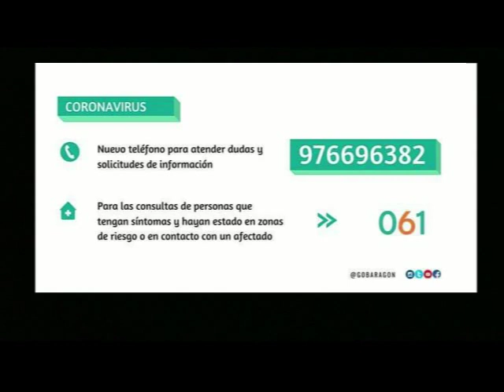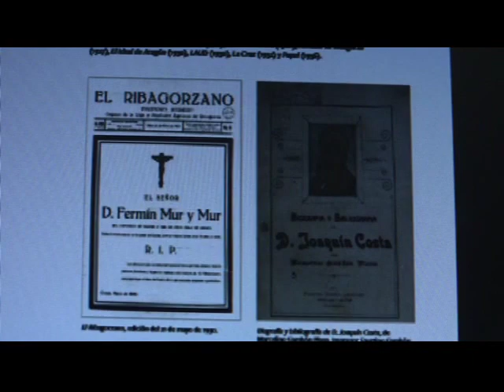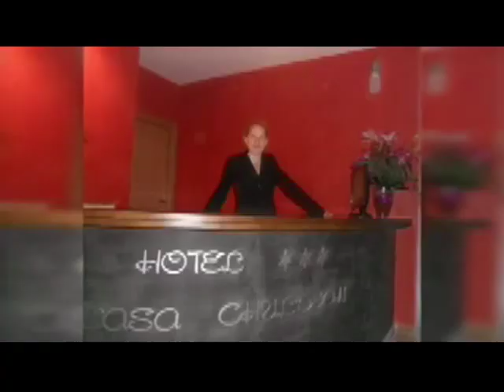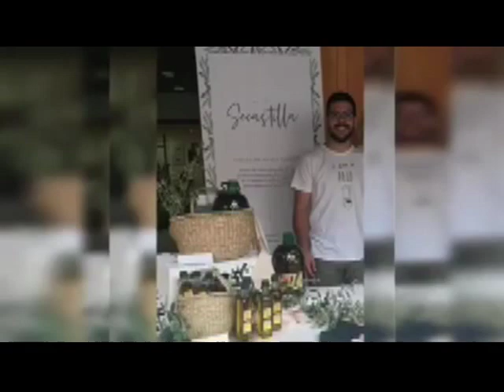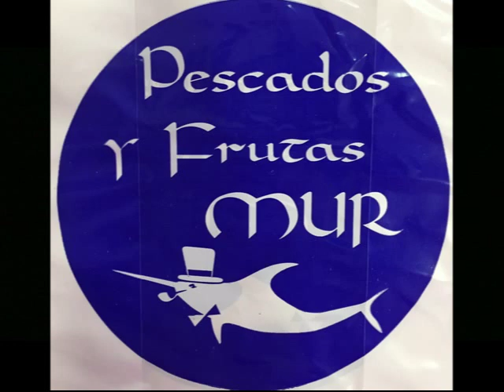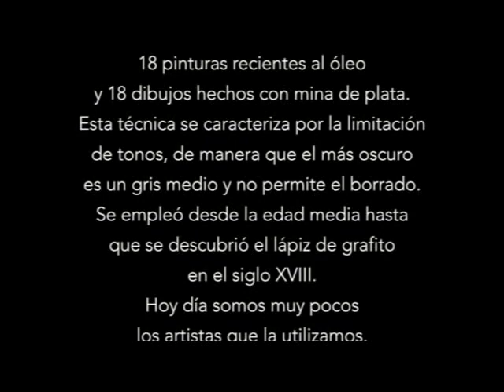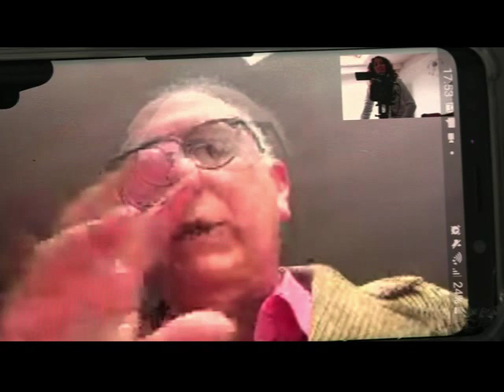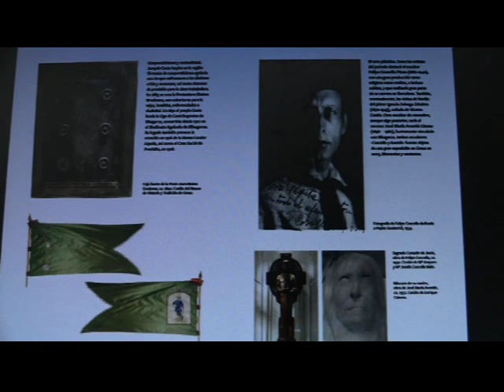GRAUS TV, Inf 11 abril 20